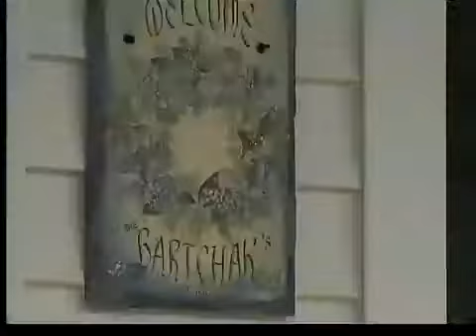6pm: Teens killed in crash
Four teens killed in a June 3, 2012 crash and one more seriously injured.